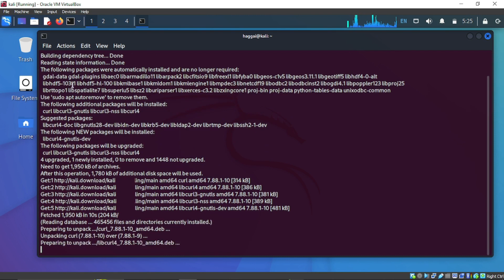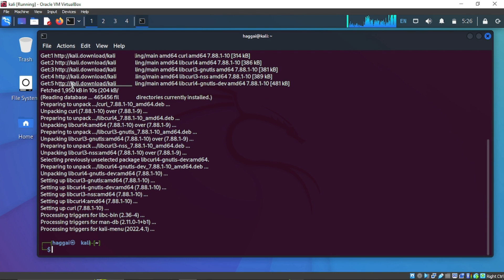configure: error: Could not link to netcdf C library. Please set LDFLAGS; for static builds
usdt(TRC20) : TNL29JfK8Xx6boDZ54PqWwTKTxs4k6Z3cj A solution to  configure: error: Could not link to netcdf C library. Please set LDFLAGS; for static builds set LIBS to the results of nc-config --libs when instaling surfex

btc address(bitcoin network) : 18Le59m82Z4RRTEH8kNDeNVFzXzVnxH6Se
usdt(TRC20) : TNL29JfK8Xx6boDZ54PqWwTKTxs4k6Z3cj